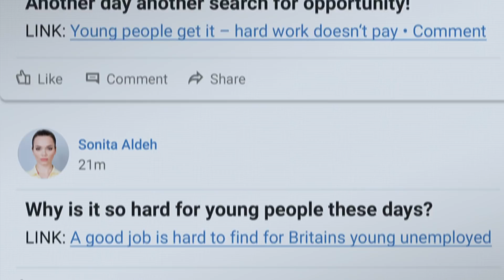Samsung Solve for Tomorrow | The Opportunity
Got a brilliant tech idea that you think solves a real-world issue? Want to end social isolation? Tell us how. Desperate to tackle inequality? Share it. Online anti-troll initiative? We’re listening.

Whatever it is, all you need is an idea that uses technology and a desire to make a difference.

And we can help you make it a reality. Could your idea make a real difference to the people and the communities most in need? Have you got an idea for a new tech product, service or app that no one has ever dreamed - until you did.

Solve for Tomorrow is a nationwide competition calling for new ideas to solve one of four major society issues using technology. This is your invite to get involved and change the world for good!

This competition really is for you. No qualifications are required. No experience needed. No existing expertise in technology necessary. If you’re aged between 16 and 25 and you have an idea that fires you up, we want to hear from you.

With help, guidance and tech support from Samsung and the UK's leading advanced technology innovation centre, Digital Catapult, you could see your idea come alive. Are you up for it?

Entries close 21 February 2021.